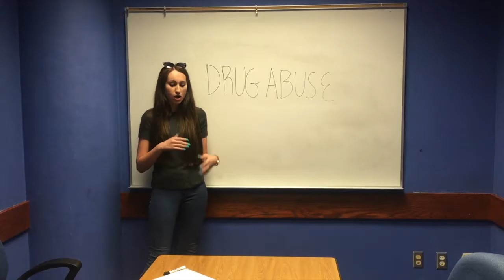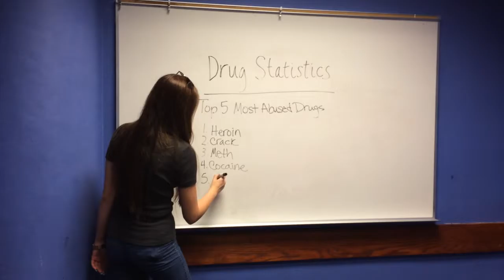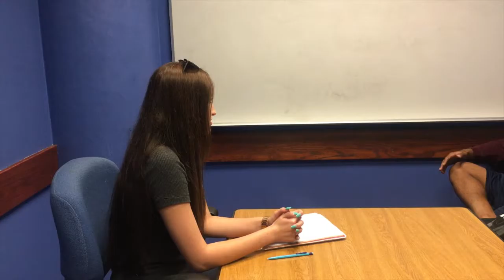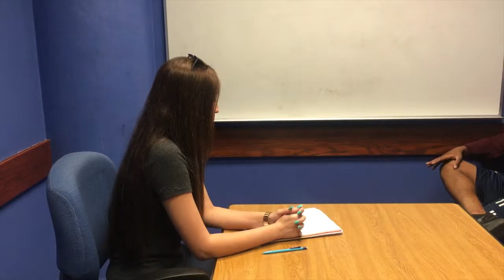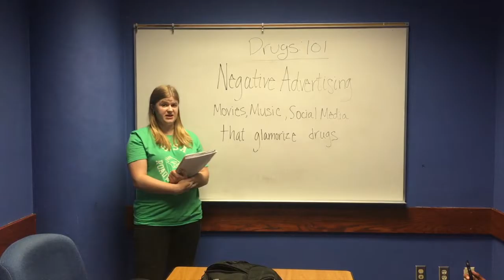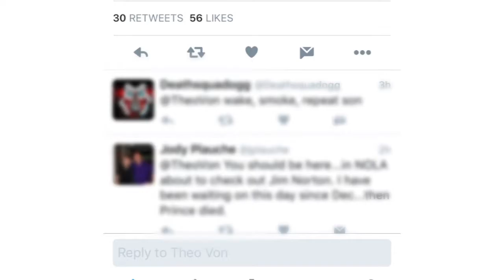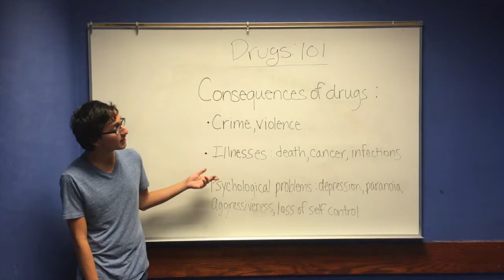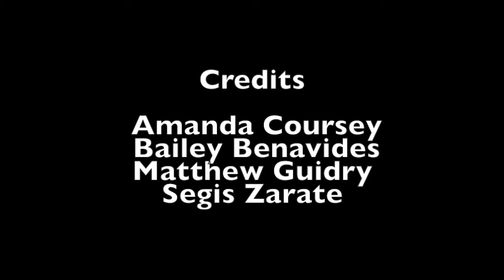Drug Abuse in Society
This video was made by my classmates and I as a school project. We do not own the movie, music or photos used.